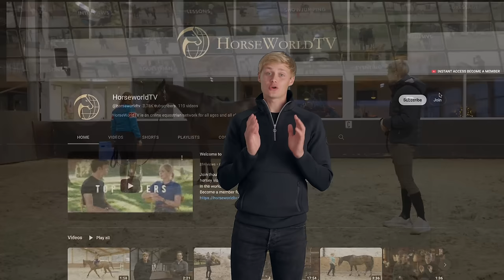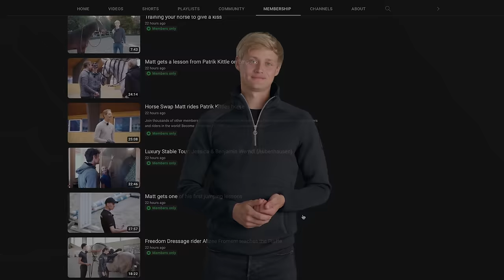How to gain your horses focus on the ground || HorseWorldTV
Hey guys!

In this video we work with this horse that might have some difficulties together with the owner as well. Its always difficult to fully show the process in one video and each and every horse and situation is different, so always make sure to be able to adjust. It's not perfect yet but the whole point is to get a mindset shift, which usually takes some time and then you can start to become aware of "mistakes and reactions" and then approach them differently. The most important thing for me is to try to be clear and fair to the horse. Never forget that the horses give what they get and they are always trying! You want their confidence to grow and our bond to become even closer.